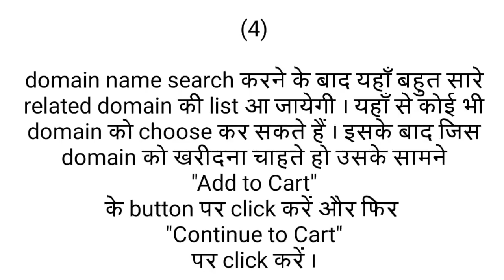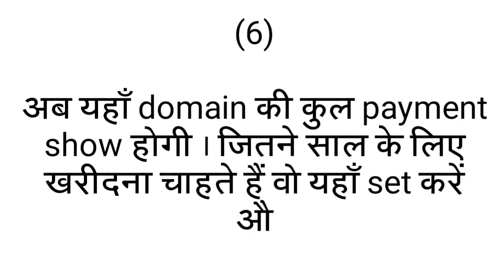How to buy a domain name from Godaddy.com ???